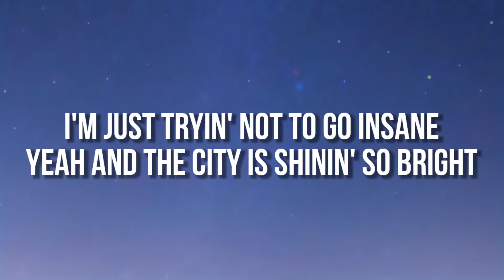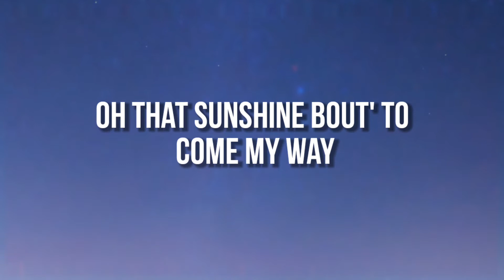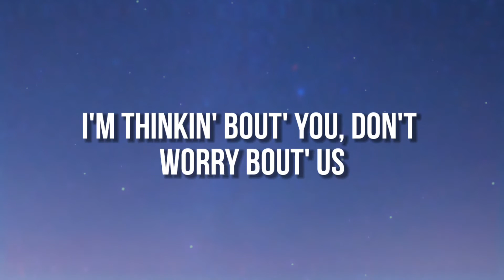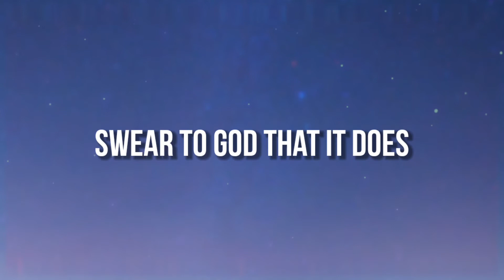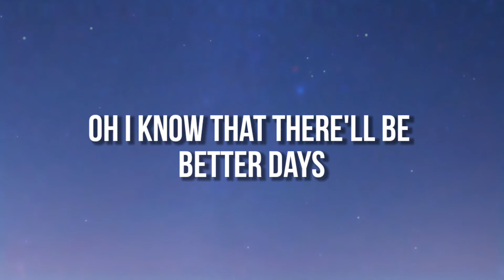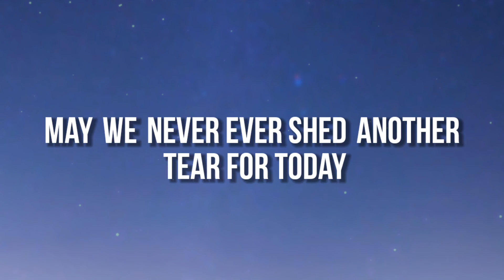OneRepublic - Better Days (Lyrics)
LYRICS

Oh, I know that they’ll be better days
Oh, that sunshine bout to come my way
May we never ever shed another tear for today
'Cause oh, I know that they’ll be better days

Waking up in California
But these clouds they won’t go away
Everyday is like another storm, yeah
I’m just trying not to go insane
Yeah, in the city shining so bright
So many dark nights, so many dark days
But every time I feel the paranoia
I close my eyes and I pray

Been waking up to a new year
Got the past a million miles away
I’m waking up with a new fear
But I know it’ll wash away
Whatever you do don’t worry bout me
I’m thinking bout you, don’t worry bout us
'Cause in the morning everything can change, yeah
And time will tell you it does

Better days
Better days
Better days
Better days